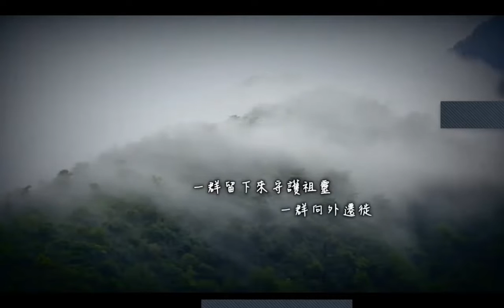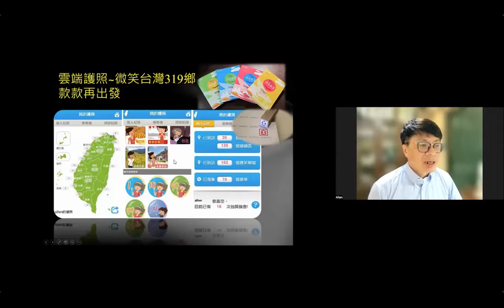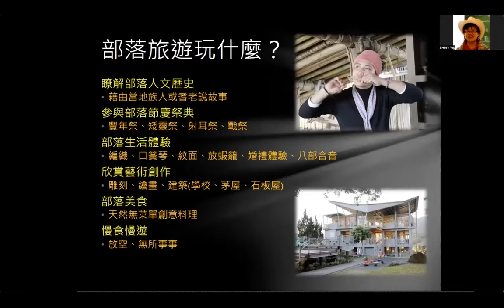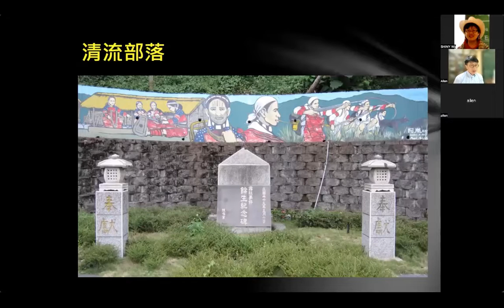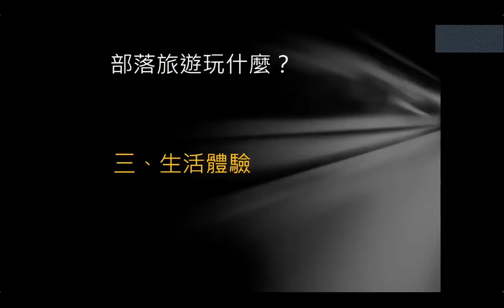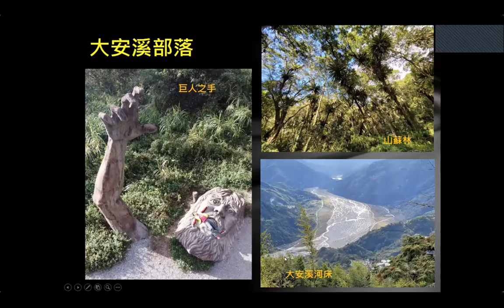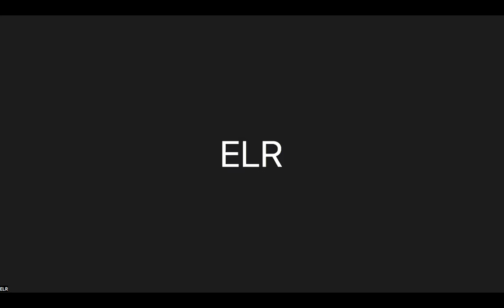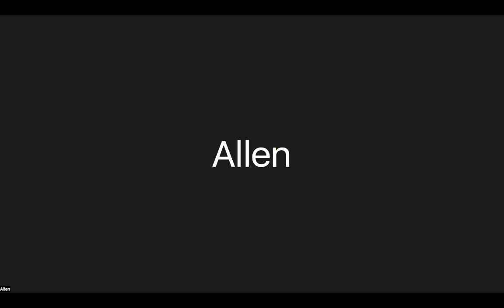BonBon 講座 : 達哥家族の台灣原鄉秘境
台灣原鄉秘境 精華遊
達哥家族の Allen